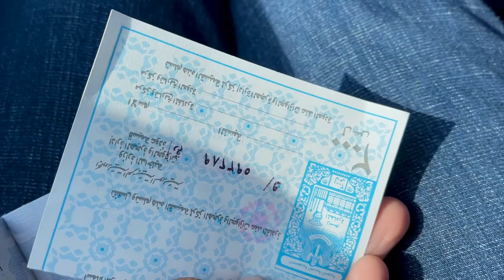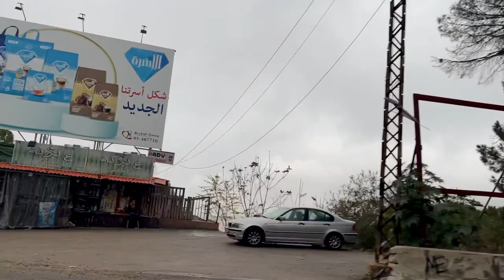SYRIA - LEBANON BORDER CROSSING BY LAND 🇸🇾 🇱🇧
Border crossing between Damascus (Syria) and Beirut (Lebanon) at the Masnaa Border Crossing.